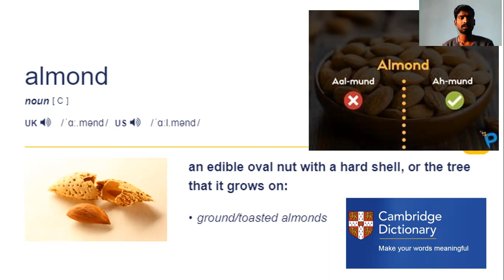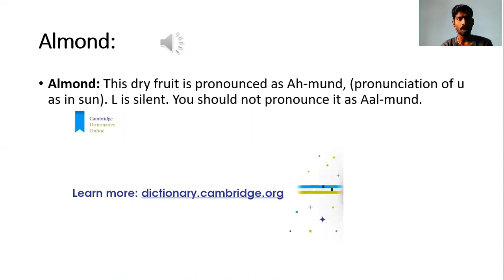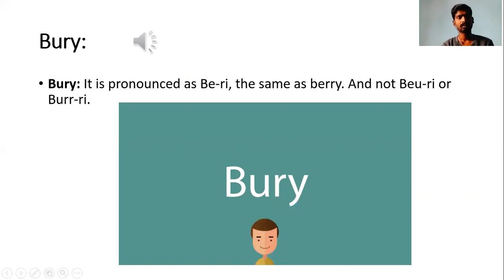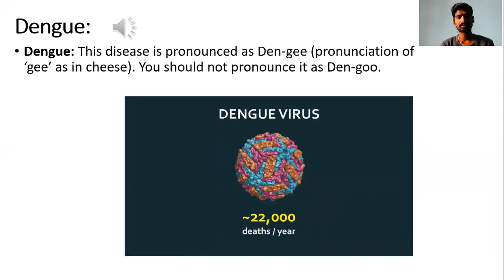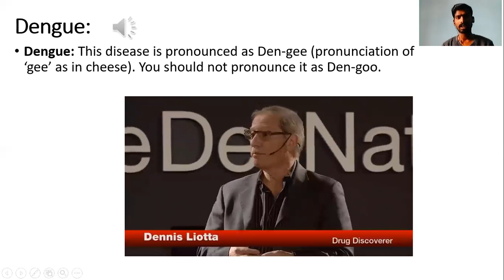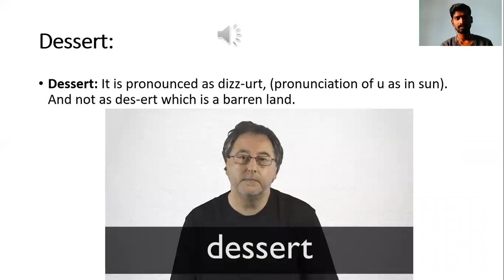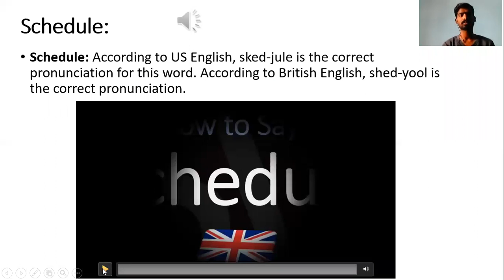Common Mispronounced words in English explained in Tamil | Part1| Venkat Deva | Learn English Online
5 Common mispronounced words in English

English can be so weird.

Why are there so many words that look completely different than they sound?

English pronunciation can be so complicated that even native speakers go their whole lives mispronouncing certain words.

There are probably at least a few that you have been saying incorrectly without knowing it.

Well, not anymore!

We will teach you 5 of the most often mispronounced words in English, including some very common words that you will encounter all the time.